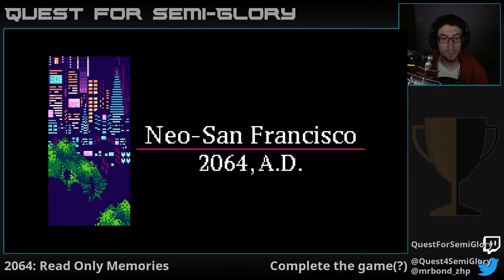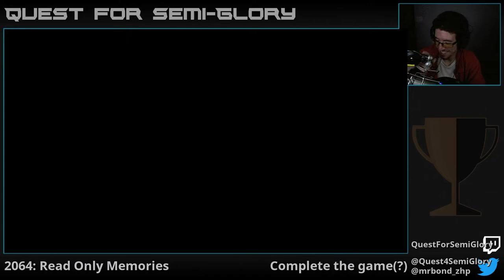Quest for Semi-Glory - 2064: Read Only Memories, Session 1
Even future-security sucks.